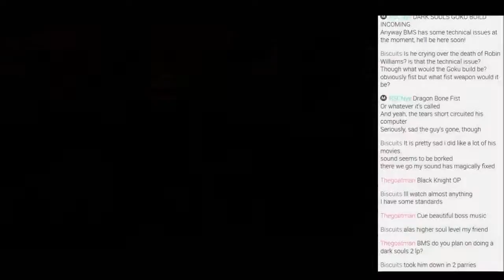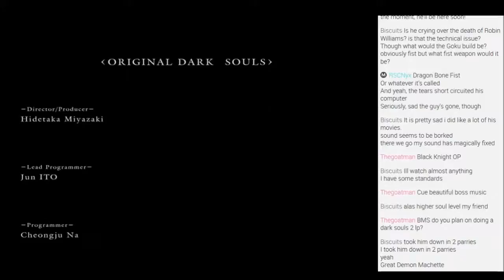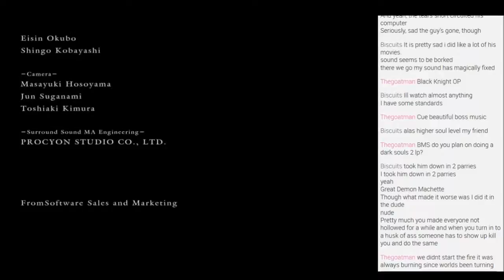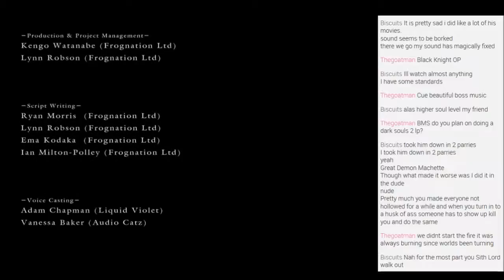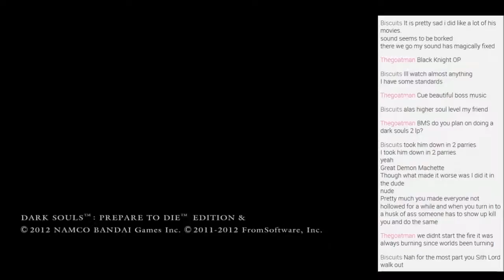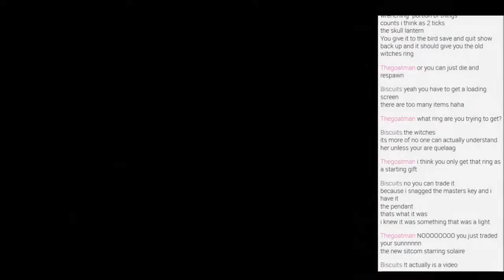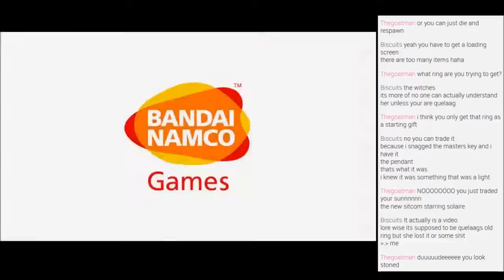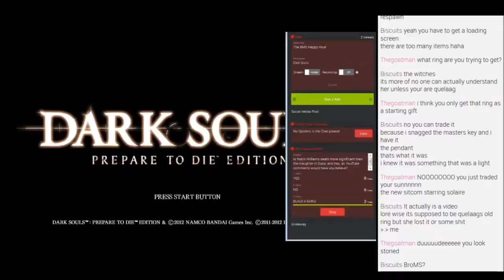Let's Stream - Dark Souls (Blind) |55| - Gwyn, Lord of Parry (FINALE)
Guests:
RSCNyx - (Dark Souls Expert)

HAHAHA,  Nice final boss.  I see Dark Souls gave Gwyn the Gradius treatment, in that the last boss is a pushover.  Snazzy.  Also there's some NG+ things going on.

All in all, I enjoyed the game!  The story was nothing great, and I don't think that it is ANYWHERE near as hard as people make it out to be (Metroid Prime 2 is harder even), but the gameplay is fairly solid, and it's fun to play, and that's what counts!